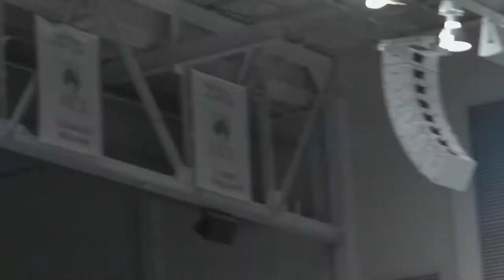Rice Women's Basketball Intro Video 2020-21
Find More at RiceOwls.com